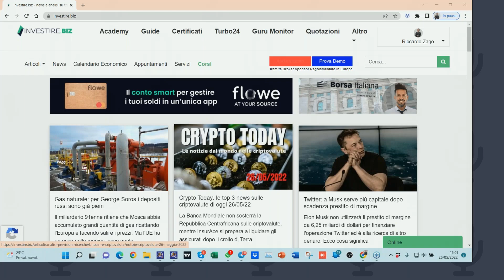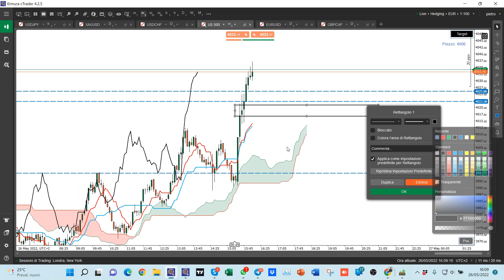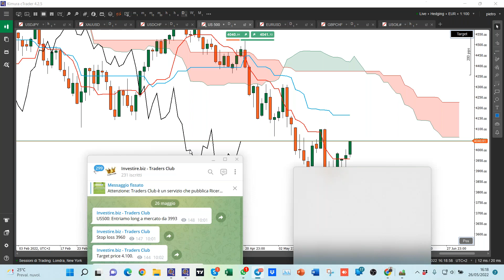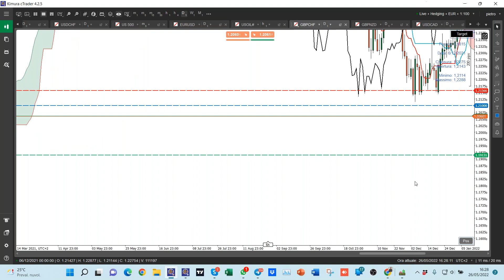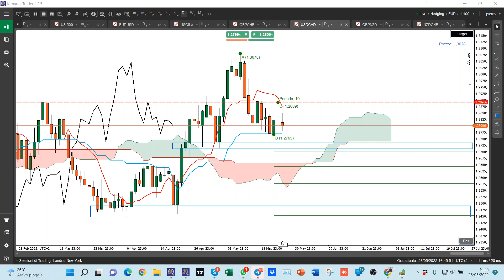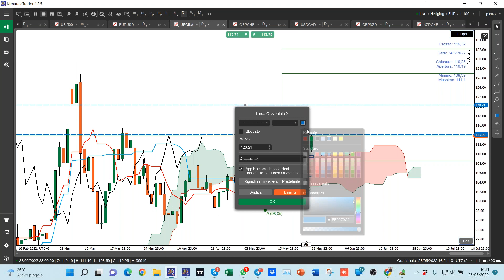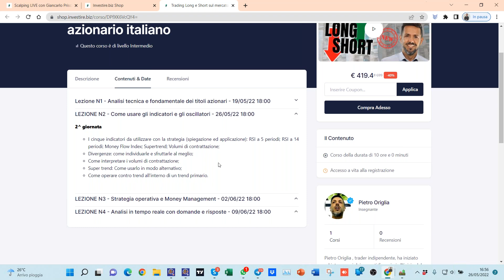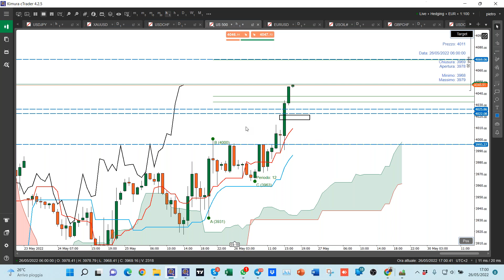Trading con Ichimoku + Price Action - Riccardo Zago - 26.05.2022